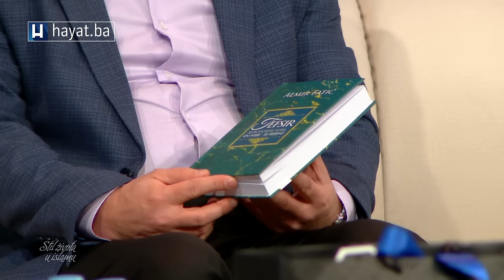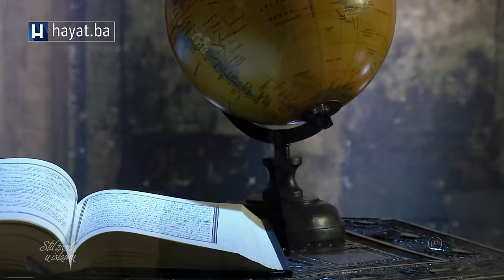UČENJACI ČESTO KAŽU DA JE ZNANJE ISPRED IBADETA I OBREDA: PROF. DR. FATIĆ U 'STILU ŽIVOTA U ISLAMU'